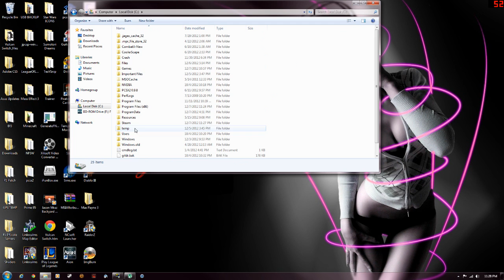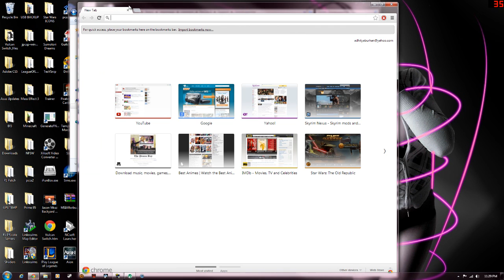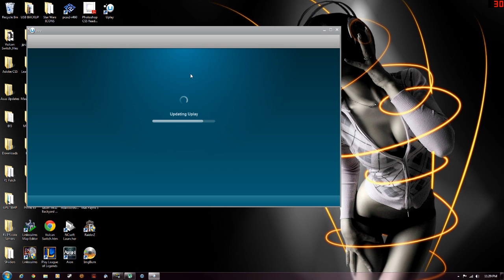Far Cry 3 Ubisoft Launcher Error fix (Steam)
Yah... hope this helps.